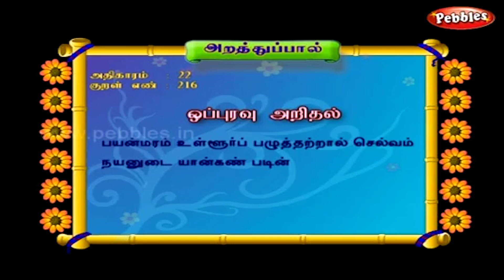புரட்டாசி தளிகை |Purattasi Padaiyal l Saturday Perumal Padaiyal Recipe by Gobi Sudha #782